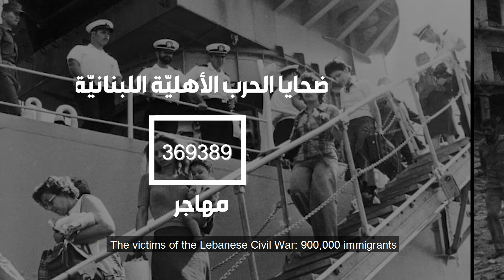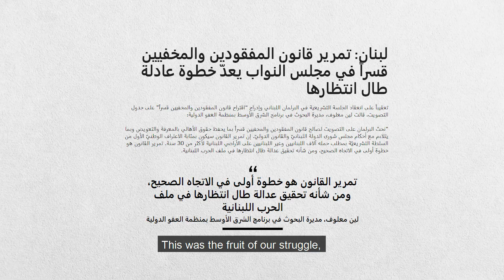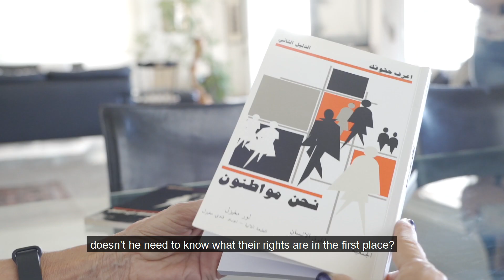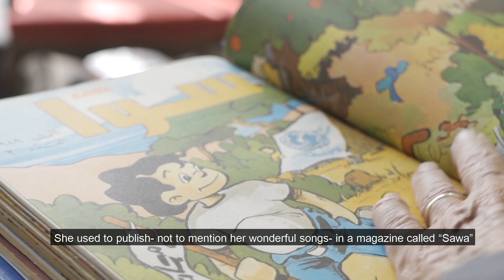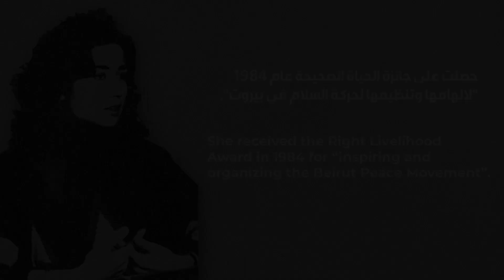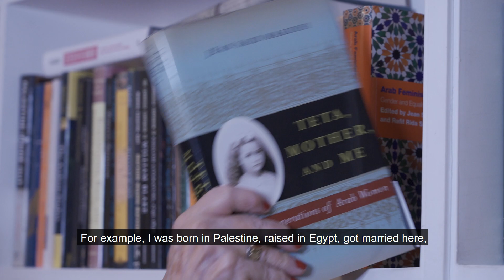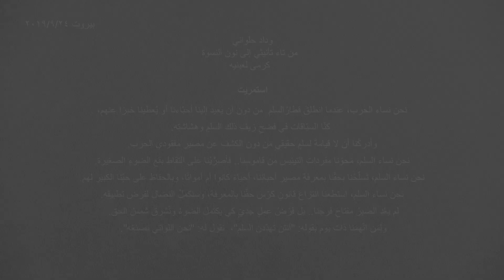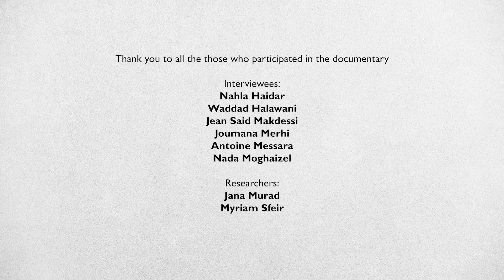Women Peacebuilders in Lebanese Civil War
This documentary underlines the noteworthy role played by women peacebuilders during the Lebanese civil war period.